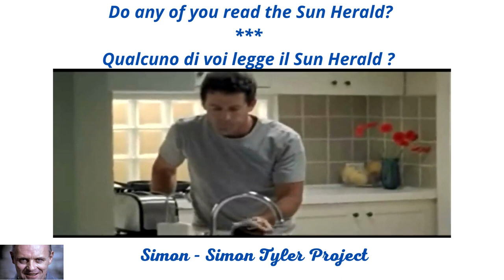Do any of you read the Sun Herald ?- Qualcuno di voi legge il Sun Herald ?